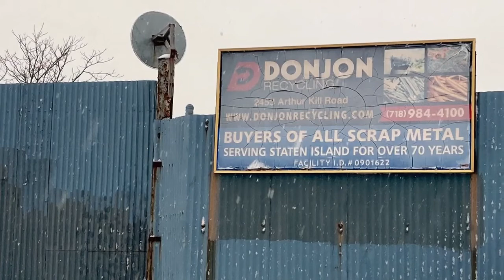MYSTERIOUS Staten Island Tugboat Graveyard!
The Tugboat Graveyard is a final resting place for nearly 100 decommissioned marine vessels.